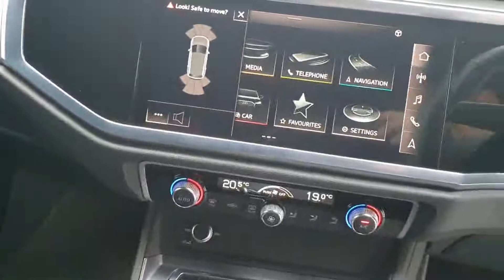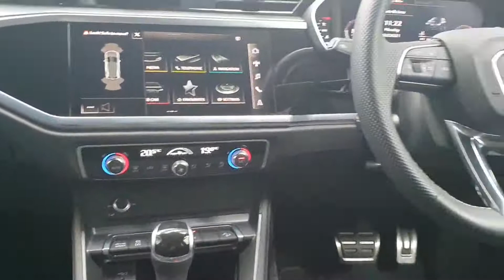211D22828 - 2021 Audi Q3 S Line 2.0TDI 150HP Auto - Save 2,695 vs New - 47,...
2021 Audi Q3 S Line 2.0TDI 150HP Auto